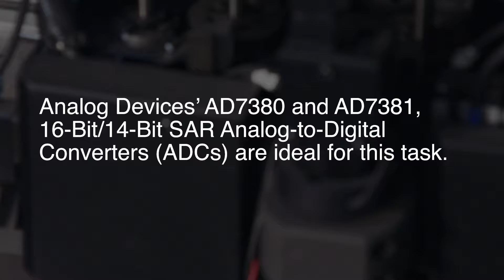Integrated On-Chip Oversampling for Industrial Automation Applications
Industrial Automation engineers must accurately measure and digitize a vast array of parameters, and Analog Devices’ AD7380 and AD7381, 16-Bit/14-Bit SAR Analog-to-Digital Converters (ADCs) are ideal for this task; moving this process on-chip removes this burden from the host.